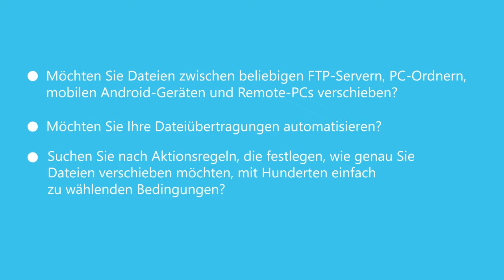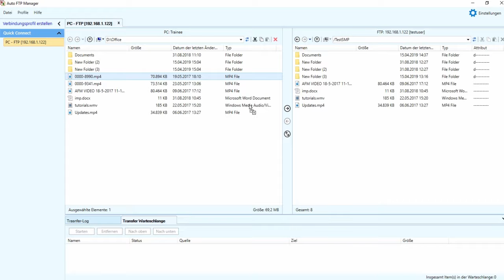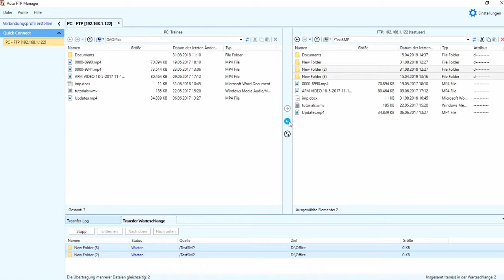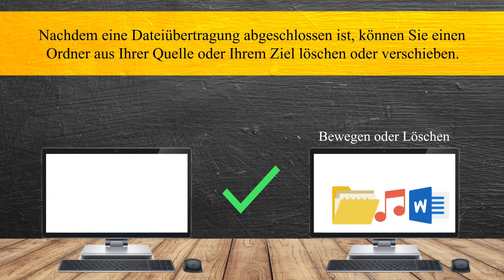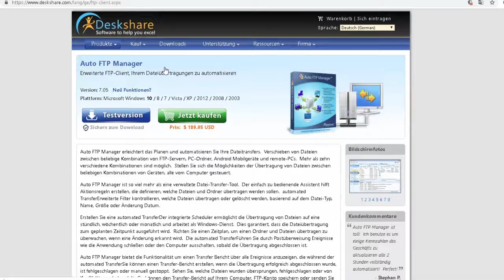Erweiterter FTP-Client zur Automatisierung Ihrer Dateiübertragungen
Verschieben Sie Dateien zwischen einer beliebigen Kombination von FTP-Servern, PC-Ordnern, Android-Mobilgeräten und Remote-PCs.

Sehen Sie sich das Video an und sehen Sie, wie einfach es ist, Ihre Dateiübertragungen mit Auto FTP Manager zu planen und zu automatisieren.

Laden Sie es jetzt von herunter